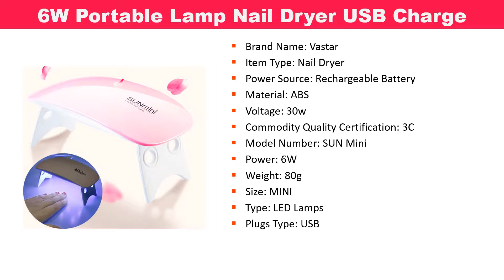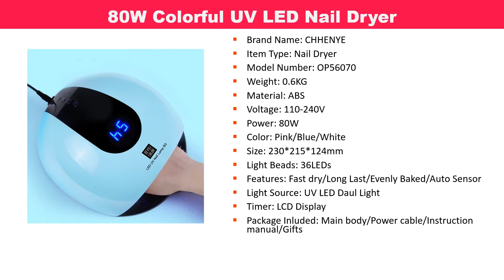5 Best LED Nail Lamp Within Cheap Price - Nail Dryer Machine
Welcome to women beauty care. Today we will show this video Top 5 Best LED Nail Lamp Within Cheap Price. Nail Dryer Machine.

01
SUNUV 48W SUN3 2.0 Smart Nail Dryer

02
80W Colorful UV LED Nail Dryer

03
Dmoley 36W UV Lamp LED

04
Jewhiteny 36W UV LED Lamp Nail Dryer For All Gels Polish

05
6W Portable Lamp Nail Dryer USB Charge

Dmoley 36W UV Lamp LED Lamp for Nails Nail Dryer 12pcs Led Nail Lamp for Curing All Gels with Sensor USB Charge Nail Art Tools. 80W Colorful UV LED Lamp Manucure 36 LEDs Machine UV Ongle Nail Dryer Ice Nagel Lamp SUN Light Fast Curing All Gel Varnish. SUNUV 48W SUN3 2.0 Smart Nail Dryer Sensor UV LED Lamp with Timer Memory Invisible Digital Timer Display Nail Drying Machine. 6W Portable Lamp Nail Dryer USB Charge Gel Nail Dryer 30s 60s Timer LED Light Fast Dry Nails Gel Manicure For Home Use. 36W UV Lamp LED Nail Lamp Nail Dryer For All Gels Polish Sun Light Lamp Dryer Infrared Sensing Timer Smart LCD Display Manicure.